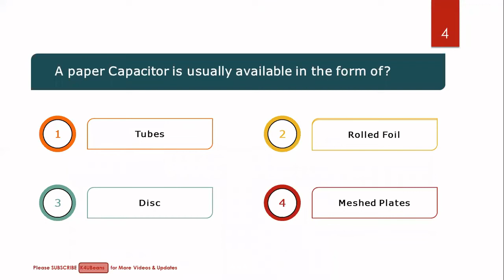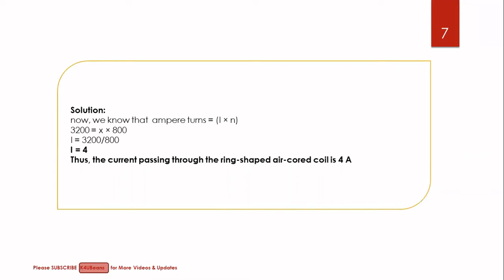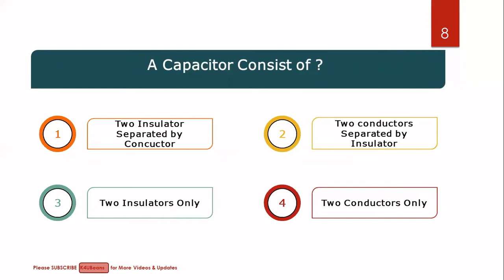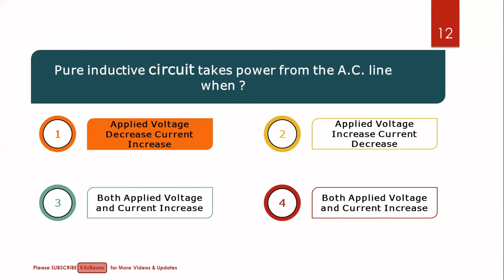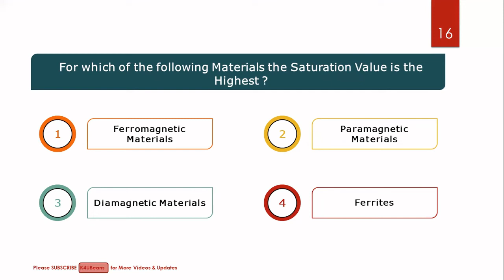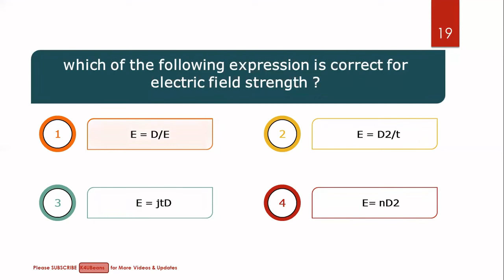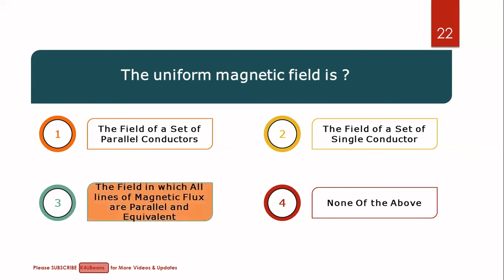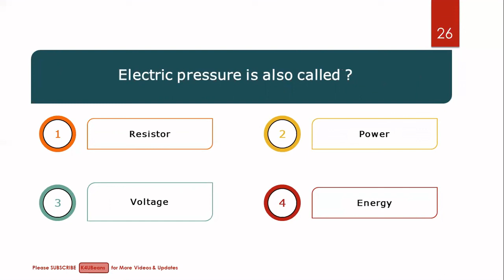OTS PAST PAPER | Electrical Preparation | OTS Electrical Nepra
In this video I have discussed Past papers and  materials Related to Electrical/Electronics.
 Please watch this video till the end to understand each question briefly.